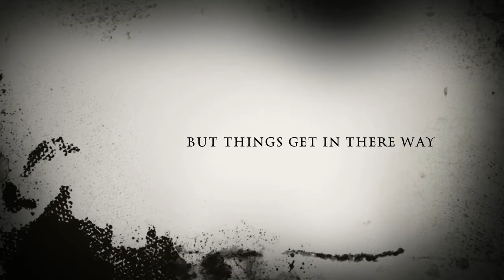Octonaut movie trailer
And comment a video you would like me to do!